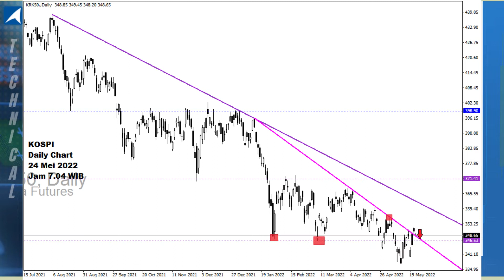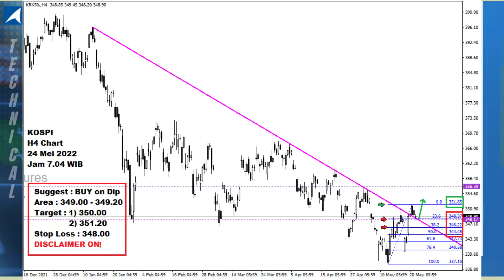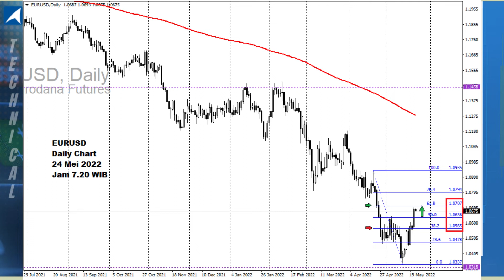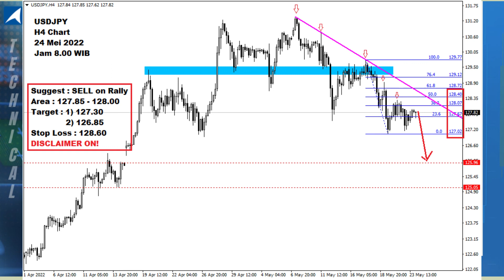All Charts 24 Mei 2022 - Waspada Powell speech!